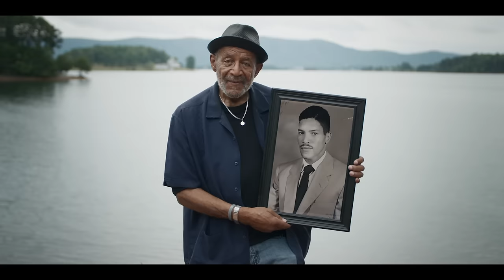Erased: WW2’s Heroes of Color | Official Trailer | National Geographic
From Idris Elba, whose grandfather fought in WW2, this landmark series reveals the untold stories of soldiers of color in the war. By mixing war sequences with character portraits, this series restores the role of these soldiers and their units to their rightful place in the narrative of WW2 and reveals how these heroes inspired Civil Rights Movements in America and across the world.